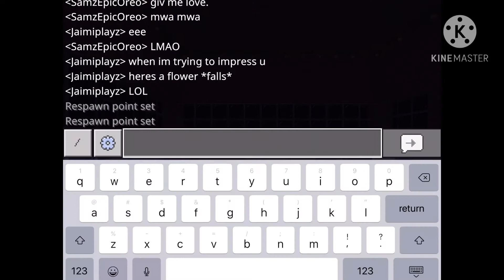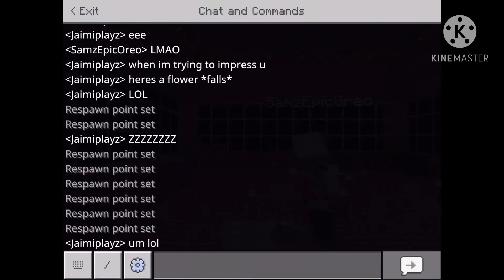HAHAHAJAHAHAHA I might delete this later LOL|| Minecraft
Just a video of me and samz messing around in Minecraft

He sometimes act cute :/
Don’t judge lol
His skin Is based off a character from Hazbin hotel